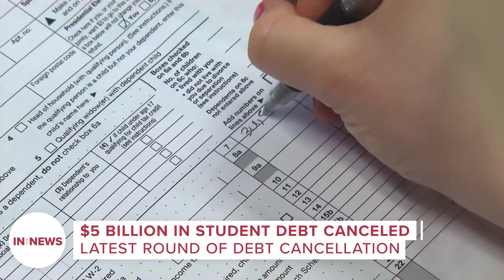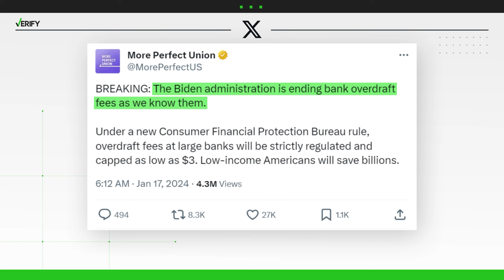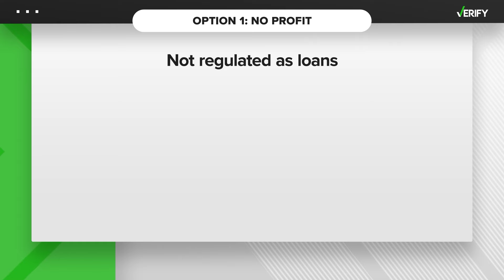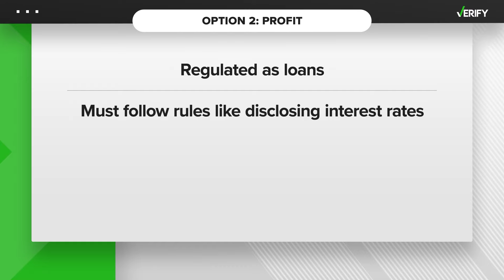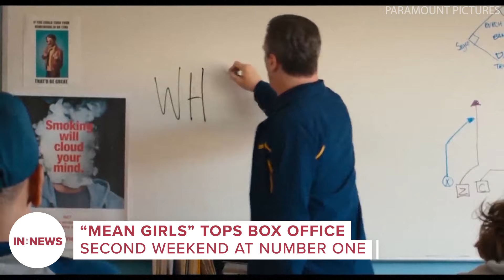Latest Headlines | Ron DeSantis Ends Presidential Campaign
Ron DeSantis ends Presidential campaign ahead of New Hampshire primary, endorses Donald Trump. GOP candidate field narrows to two.

9NEWS (KUSA) is located in Denver, Colorado.